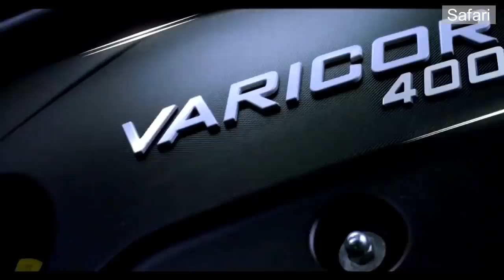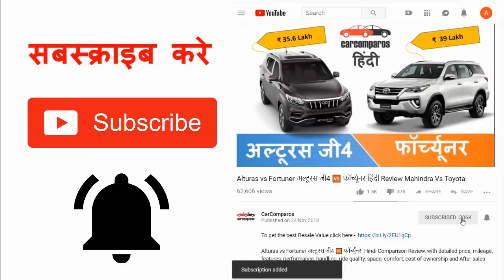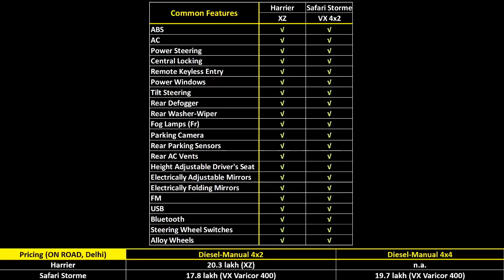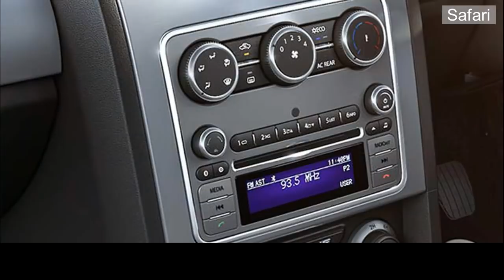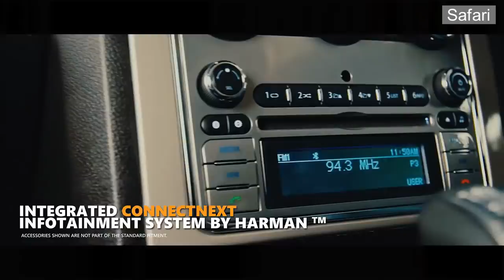Harrier Vs Safari Storme हैरियर Vs सफारी स्टॉर्म Review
टाटा हैरियर v/s टाटा सफारी स्टॉर्म Tata Harrier vs Tata Safari Storme Hindi Comparison Review